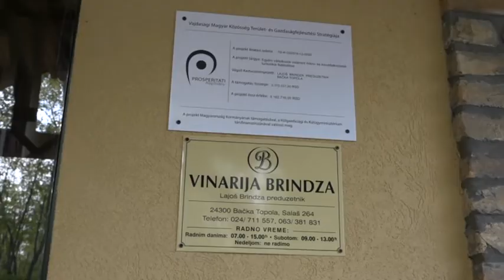2017-10-27 - Borászati fejlesztés a Prosperitati támogatásával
Új borkóstoló termet avattak a topolyai Brindza Borászatnál. Az objektum nagyobb baráti társaságok fogadására alkalmas, így a környék idegenforgalmi kínálatát is jelentősen gazdagítja.